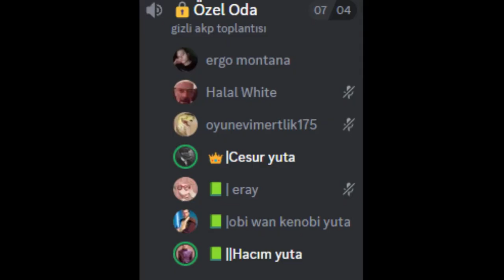sen tarih oldun 1